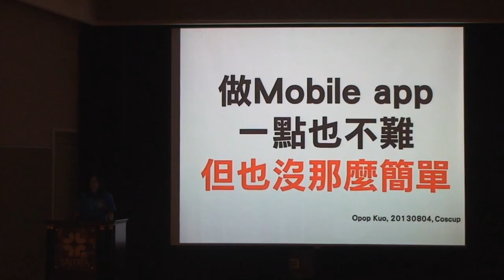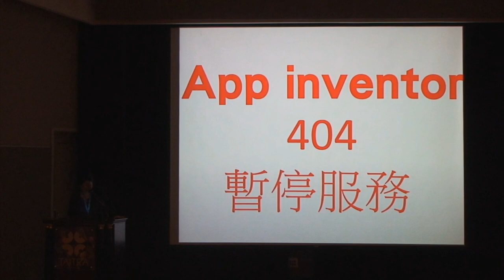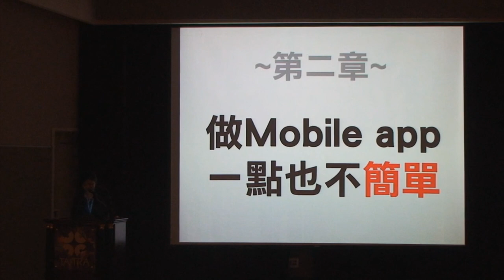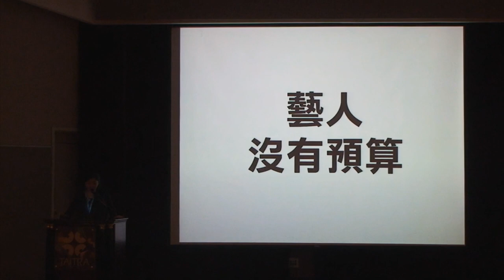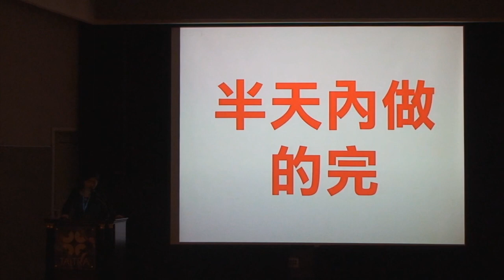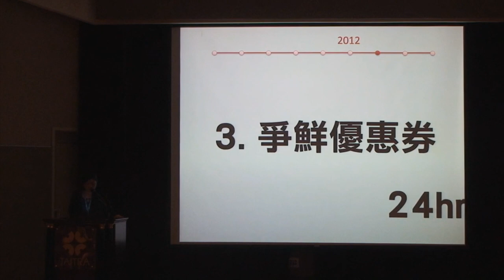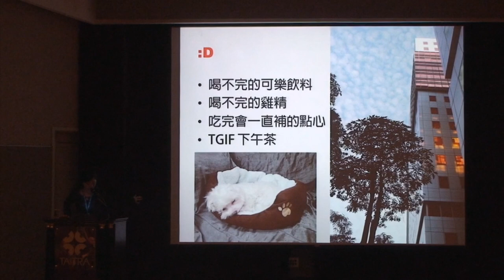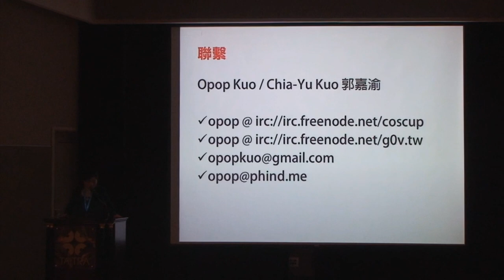[COSCUP 2013] Mobile app 一點也不難，但也沒那麼簡單 - opop (郭嘉渝)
近三年來台灣興起 mobile app 創業風，但去年 app 公司倒了 2/3，代工 app 公司賺不到錢、大家自己的 idea 做的過程又有多少辛酸與苦楚。

作者將分享近年來看到的 mobile apps 市場狀況「app 代工狀況」、「app 創業夢」、「為什麼也在搞 Start up？」； 分享自己 app 開發經驗「三天寫出了一隻 app」、「兩週 15 萬下載」、「apple 排行第一名一週的秘密」； 以及大家最想知道的，一隻在台灣百萬下載量的 app「要花多少時間維護」、「能賺多少錢」。

ps. 此場演講速度為「快速」，介於一般速度與高速之間。